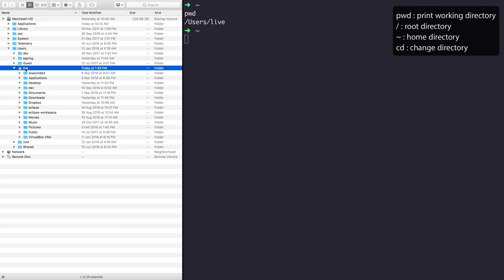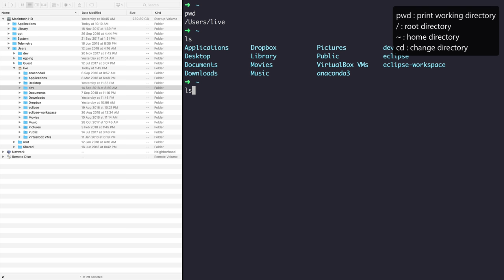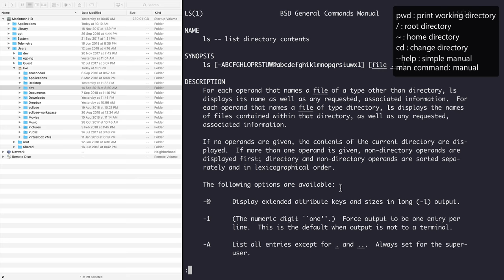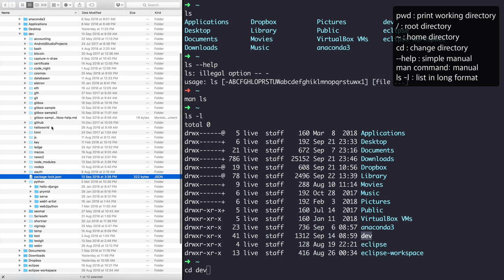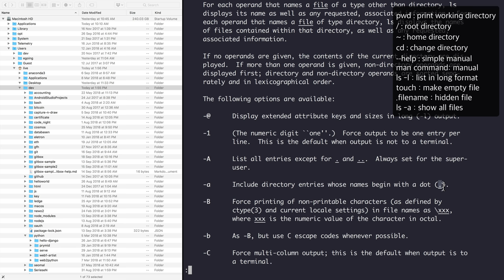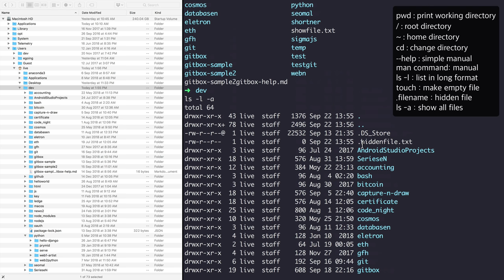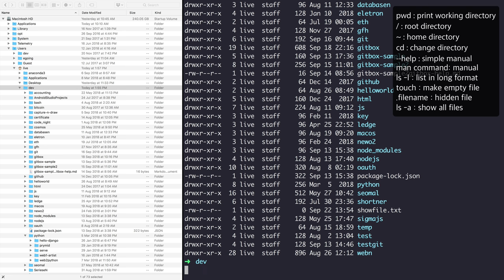POSIX CLI1 - 5. 현재디렉토리의 상태보기와 명령어의 형식